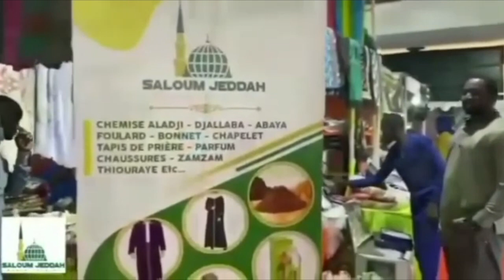Waadial Gamou Tivaouane : Waxtaanu Serigne Moulaye Abdoul Aziz Sy Dabakh à Centenaire